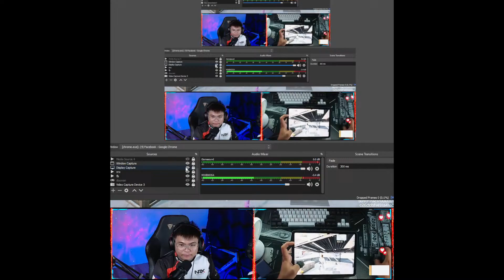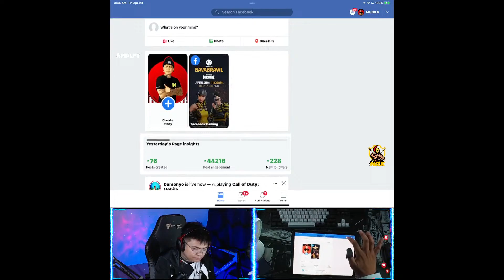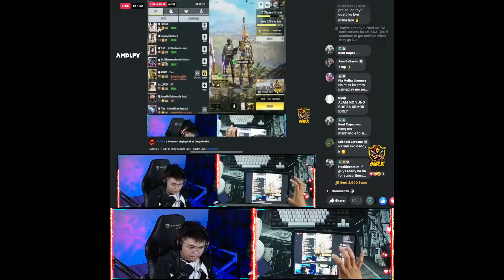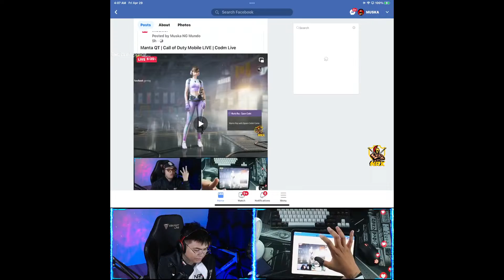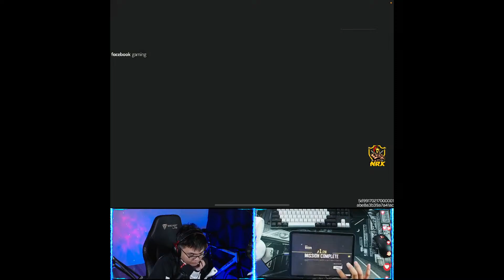MUSKA - Hidden Dagger Crate | Call of Duty Mobile LIVE | Codm Live #43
POWER SUPPLY FDRAW | Hidden Dagger Crate | Call of Duty Mobile LIVE | Codm Live